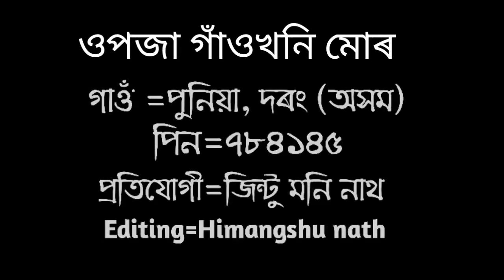গাৱৰে সৰু সৰু পদূলি। Gaore Horu Horu Paduli, Zubeen Garg, Beautiful Village. Opaja Gaonkhani Mor 5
Song From-
Song Name - Gaore Horu Horu Paduli
Singer - Zubeen Garg
Movie - Jonda Eman Gunda
Language - Assamese

ওপজা গাঁওখনি মোৰ

সদৌ অসম ভিত্তিত “ওপজা গাঁওখনি মোৰ” নামেৰে এখনি Video প্ৰতিযোগীতাৰ আয়োজন কৰা হৈছে। অতীতৰ ধেমালিবোৰ মনত পেলাই দিয়াৰ লগতে নিজৰ গাঁওখন চিনাকী কৰাই দিয়াৰ মানসেৰে।

প্ৰতিযোগীতাৰ নিয়মাৱলী সমূহ:-
১। প্ৰতিযোগীৰ কোনো প্ৰৱেশ মাচুল নাথাকে।

২। Video সমূহ Assam Guide ৰ YouTube চেনেলত প্ৰচাৰ কৰা হ’ব আৰু সেই Video ত পোৱা View
  আৰু Like ৰ ওপৰত বিজয়ী নিৰ্ণয় কৰা হব। বিজয়ীসকলক পুৰস্কাৰ বিতৰণ কৰা হ'ব –
   ১ম- ৩০০১/-টকা, ২য়-২০০১/-টকা, আৰু ৩য়- ১০০১/-টকা,
   ১০ গৰাকী বিজয়ীক উদগনিমূলক বটাঁ প্ৰদান কৰা হ’ব।

৩। প্ৰতিযোগীসকলে যিকোনো Camera ৰে কৰা “নিজৰ গাঁওৰ Video” প্ৰতিযোগীতাৰ বাবে গ্ৰহন কৰা হ’ব।

৪। প্ৰত্যেক প্ৰতিযোগীয়ে Video ৰ লগতে নিজৰ নাম, ঠিকনা আমালৈ পঠিয়াব লাগিব যিটো Video ত প্ৰকাশ  কৰা হ’ব।

৫। প্ৰতিযোগীসকলে নিজৰ গাঁওত থকা সৌন্দৰ্য কেন্দ্ৰীক বিষয় বা গাঁওখনৰ সৌন্দৰ্য প্ৰতিফলিত কৰা যি কোনো বিষয়, প্ৰাকৃতিক সৌন্দৰ্য, গাঁওৰ ৰাজহুৱা সম্পদ, ধৰ্মীয় অনুষ্ঠান, ঐতিহাসিক সম্পদ আদিৰ Video পঠিয়াব পাৰিব। যেনে- মঠ-মন্দিৰ, মছজিদ, বাথৌ, গীৰ্জা বিদ্যালয়, মহাবিদ্যালয়, পুখুৰী, খেতি-পথাৰ আদি।

৬। যদি প্ৰতিযোগীয়ে বেলেগ ঠাইৰ সৌন্দৰ্য বা বিষয় সংগ্ৰহ কৰি নিজৰ গাঁৱৰ বুলি প্ৰকাশ কৰে, তেতিয়া সেই  Video প্ৰতিযোগিতাৰ পৰা বাতিল কৰা হ’ব।

৭। প্ৰতিযোগীয়ে ইচ্ছা কৰিলে Video সমূহ Edit কৰি বা নিজৰ Voice দি পঠিয়াব পাৰিব, Video সমূহ
  অতিকমেও ২ মিনিট হ’ব লাগিব। কিন্তু সেই Videoত Non Copyright Sound ব্যৱ্হাৰ কৰিব লাগিব আৰু আমালৈ পঠিওৱা Video সমূহ অন্য ক’তো প্ৰকাশ কৰা হ’ব নালাগিব।

৮। Video সমূহ নলৰাকৈ, স্পষ্টকৈ আৰু পথালিকৈ কৰিবলৈ অনুৰোধ জনালোঁ।

৯। প্ৰতিযোগীয়ে ইচ্ছা কৰিলে নিজৰ গাঁওৰ বিষয়ে কেইশাৰিমান বাক্য লিখি পঠিয়াব পাৰে।

১০। Video সমূহ Whatsapp ৰ জৰিয়তে পঠিয়াব লাগিব। Video সমূহ পাৰিলে Document হিচাবে পঠিয়াবলৈ অনুৰোধ জনালোঁ।

১১। এখন গাওঁৰ পৰা প্ৰতিযোগীৰ সংখ্যা বেছি হ’লে যাৰ video কমিটিৰ মতে ভাল হয় সেইটো নিৰ্বাচন
   কৰি তেওঁৰ Video হে প্ৰকাশ কৰা হ’ব(বা প্ৰতিযোগীসকলৰ লগত যোগাযোগ কৰা হ’ব)।

১২। প্ৰতিযোগী কমেও ১০০ ৰ ওপৰত হ’ব লাগিব তেতিয়া হে ফলাফল ঘোষণা কৰা হ’ব।

১৩। বিজয়ী নিৰ্ণয়-
    YouTube ৰ View আৰু Like ৰ ভিত্তিত নম্বৰ প্ৰদান কৰা হ’ব-
    ক) ১ টা View = ১ নম্বৰ, খ) ১ টা Like = ২ নম্বৰ

১৪। যোগদানৰ অন্তিম তাৰিখ- ৩১ আগষ্ট ২০২০

    Facebook (Assam Guide)ৰ  পেজটো Like কৰাটো বাধ্যতামূলক।

১৬। কমিটিত সিদ্ধান্তই চূ়ড়ান্ত সিদ্ধান্ত হ’ব।

১৭। প্ৰতিযোগীতাৰ ফলাফল আমাৰ Facebook(assamguide) Page, Youtube(assamguide) চেনেল আৰু যোগে ১৫ চেপ্তেম্বৰ ২০২০ তাৰিখে ঘোষণা কৰা হ’ব।

II মাক্স ব্যবহাৰ কৰক, সঘনাই চাবোনেৰে হাত ধোৱক II

= ধন্যবাদ =